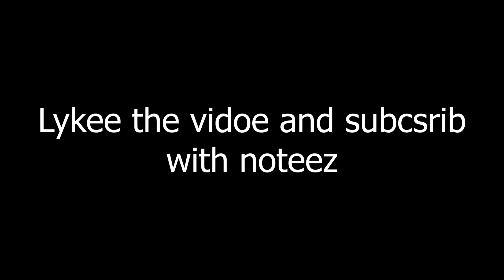Maxi Fanboys Be Like (Cleanest Overedit)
Maxi Fanboys Be Like

Use Code X24